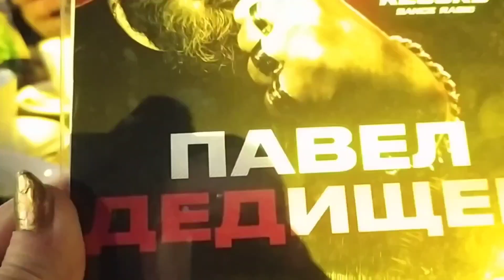Стендап в Мурманске.Опробовали уличный обогреватель.Праздники не кончаются...